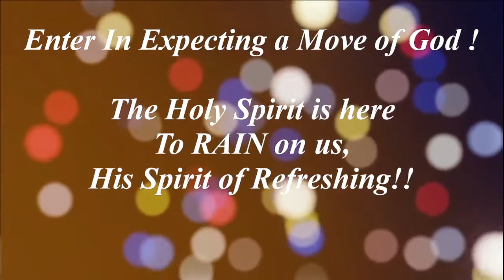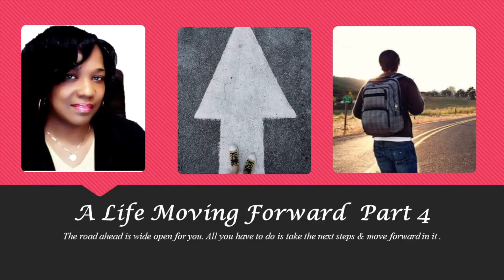A Life Moving Forward Part 4